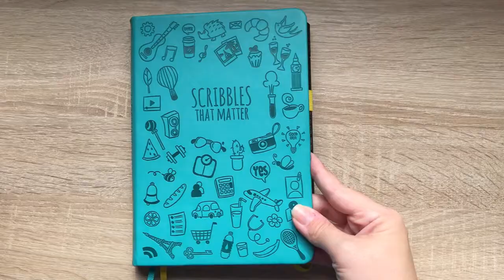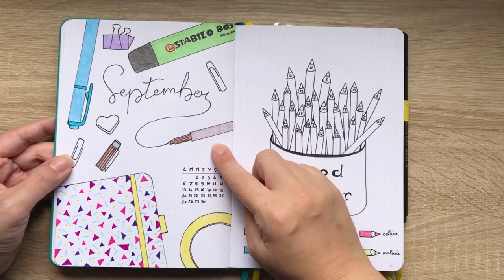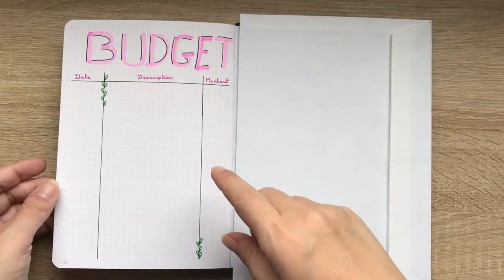Mon Bullet Journal - Septembre 2021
Hola les zamours, aujourd'hui on se retrouve pour ma toute première vidéo dédié au Bullet journal.

Bon visionnage.

Mon Bullet

Vous aimez mes vidéos? Vous voulez en voir plus?

Bidou, Bidou

Angélique